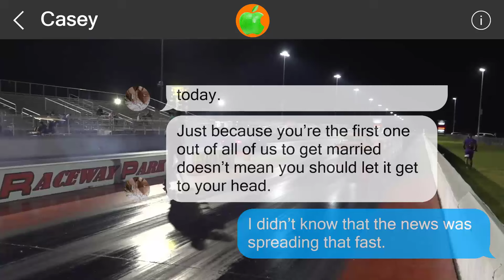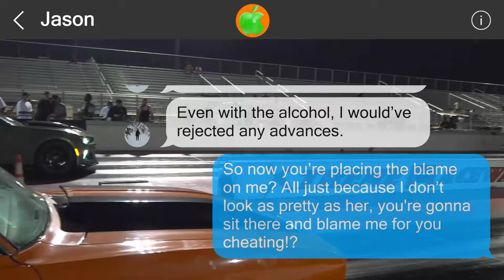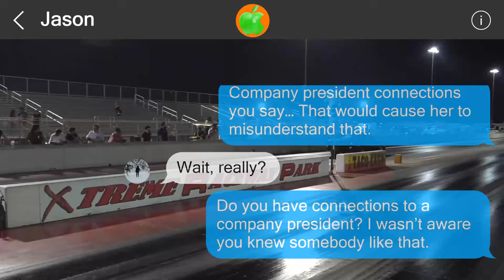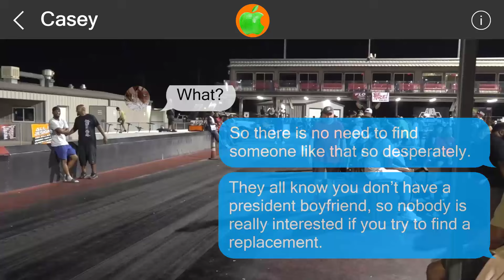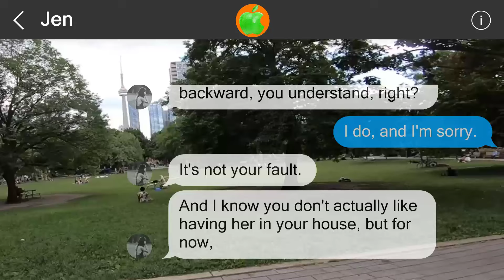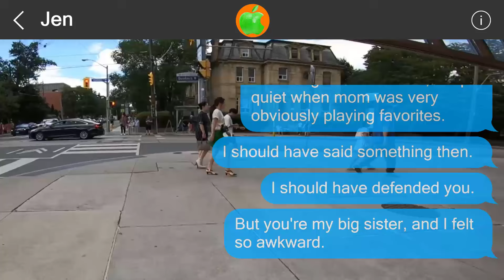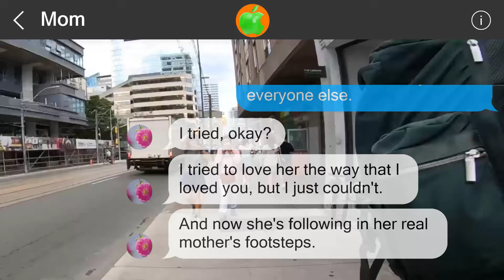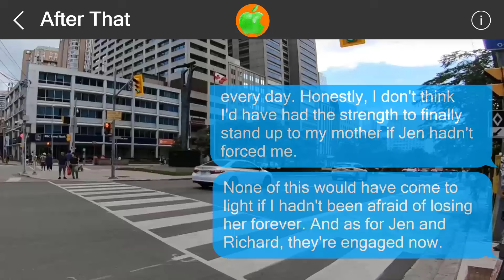Mistakes cannot be undone #51706415